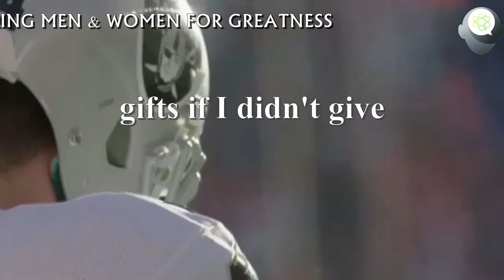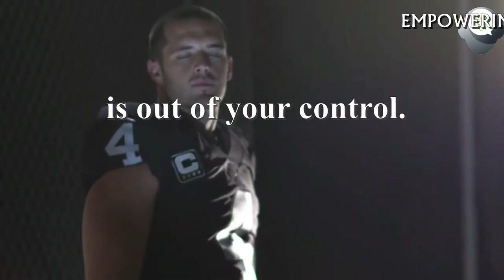Derek Carr, Believe in God, Show Up, Keep Improving.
Raiders QB Keeps faith in God, knowing that showing up daily giving your best will give the results, And the results keep coming!

Derek Dallas Carr (born March 28, 1991) is an American football quarterback for the Las Vegas Raiders of the National Football League. He was drafted by the Raiders in the second round of the 2014 NFL Draft. He played college football at Fresno State. He is the brother of former NFL quarterback

Like the video and would like to download it? Or any other online video check it out...

Our Channel Is Different than Any Other Motivation Channel, We Bring You Updated And New Motivation Shorts To Get You A Better Start Every Day,
We Are Committed To Our Subscribers With Fresh And Improved Daily Content.

🌎We As A Society Should Help Each Other In Any Way Possible, Spirit Is Above Religion And Is Within Each And Every Soul On This Planet.

Daily Motivation Shorts Is Dedicated To Encourage Every one Wherever They Are To Get The Full Potential From Themselves On The Amazing Journey Of Our Lives.